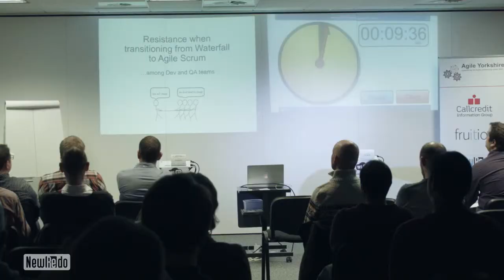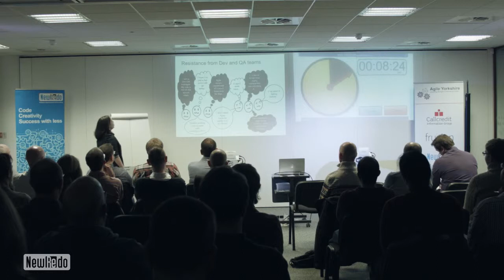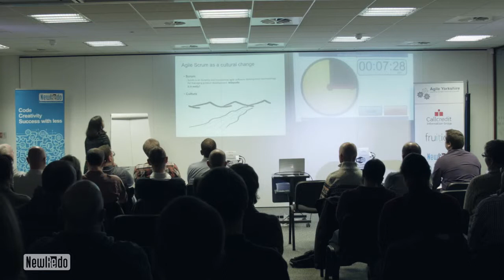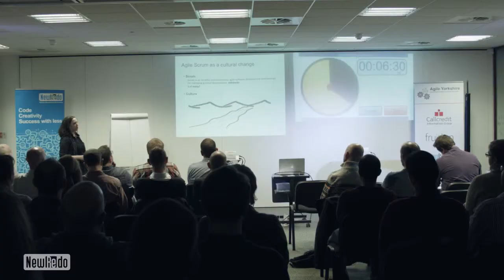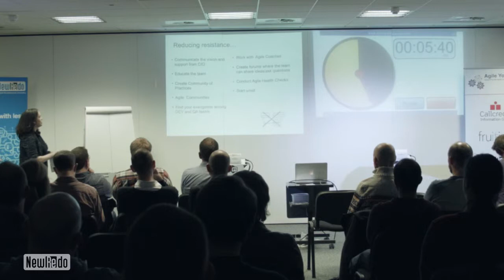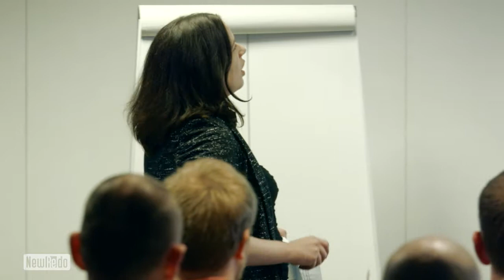Susana Lobao Explores Resistance Transitioning From Waterfall to Scrum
Resistance when Transitioning From Waterfall to Agile Scrum : My talk is about resistance among developers and QA teams when transitioning from Waterfall to Agile Scrum and some key actions to bring the levels down. The beginning of any transition starts with a major announcement …followed by the Agile Coach. How do Dev and QA teams feel about it? Why do they resist? How do we reduce the levels of resistance? The key is to understand Agile Scrum as a cultural change and stop thinking about our resistors as problems to overcome.